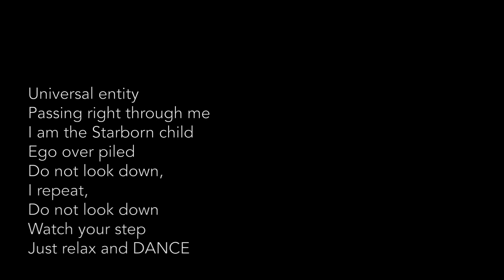The Yeqy | "OMNIVOROUS" | Full EP playthrough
"OMNIVOROUS" is my first solo release ever. Hope you like it.

Composing, arranging, drums by Milan Jejina Yeqy
Guitars by David Maxim Micic
Vocals by Vladimir Lalic

Guest performances by
Jakub Žytecki | guitar
Adi Imeri | guitar
Rastko Obradović | saxophone
Nemanja Banović | trumpet

0:00   Golden Receiver
7:07   So Wow, So yeah
12:33 Orion Steps
23:36 SpaceSkate

Recorded at Kung Fu Menhir studios, mix and master by Draško Popović.
Video recording and editing by Vladimir Kurćubić Joja.

I proudly endorse Mapex Drums.